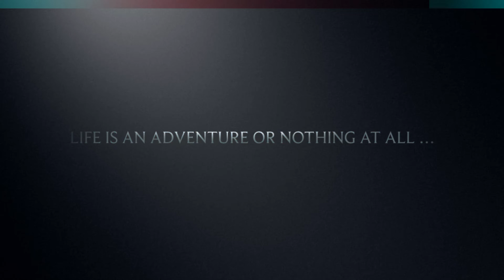4 DIVES with Brent International School Manila Alumni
Morning-Lunch-Twilight-Night!!!